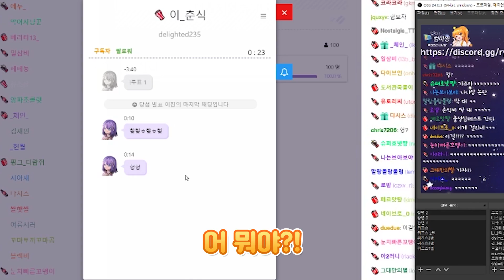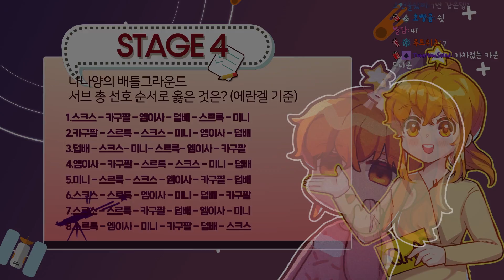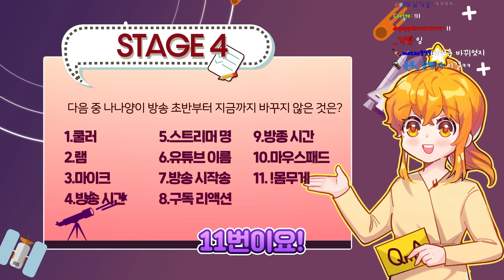[나나양] 전부..비즈니스였던 거야?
사랑했는데...

-멤버:나나양 뿡이 김뚜띠 탬탬버린 실프 김진우 감블러 고차비

-편집자: 또파민

-썸네일: 이춘식

-게임: 하이라이트